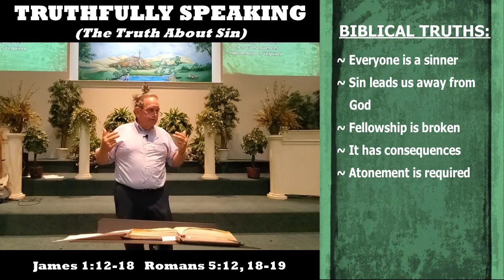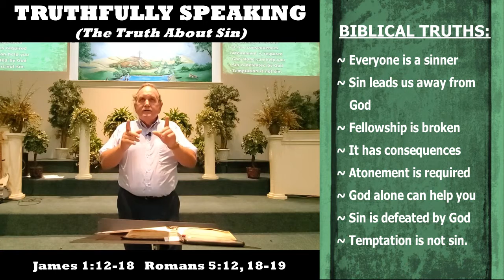Truthfully Speaking (The Truth About Sin) - recorded live 13 June 2021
In today’s world there is an issue identifying SIN and understanding its cost as well as what we can do about it. This message looks at the Biblical truths regarding sin.